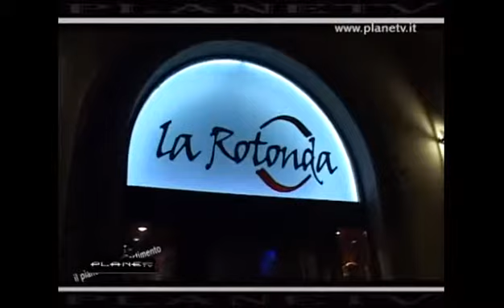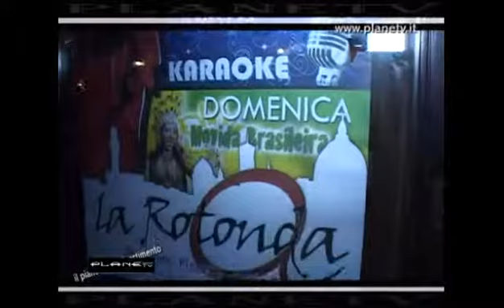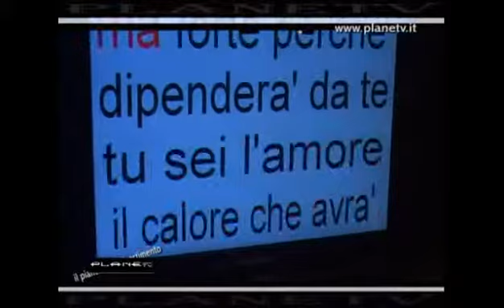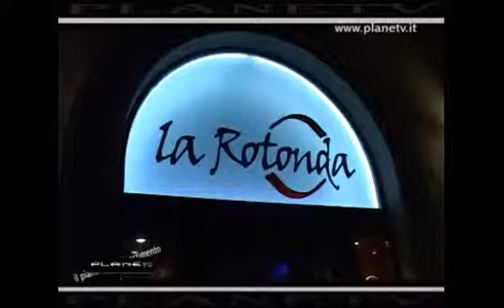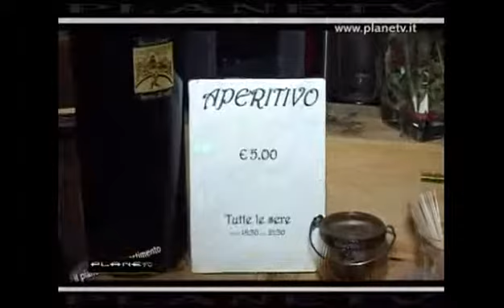(La Rotonda)KRISS-LIVE MUSIC Firenze ..PlaneTv Parte 1